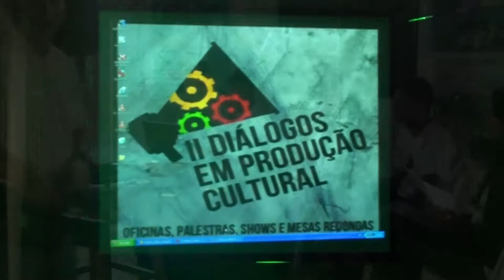2º Diálogos P. Cultural ::Making Of da Produção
Algumas imagens dos alunos da turma de Produção Cultural 2010, realizadores do 2º Dialogos, durante a produção do evento.